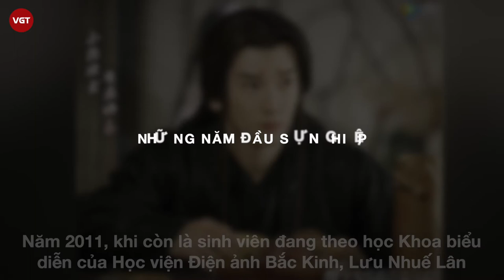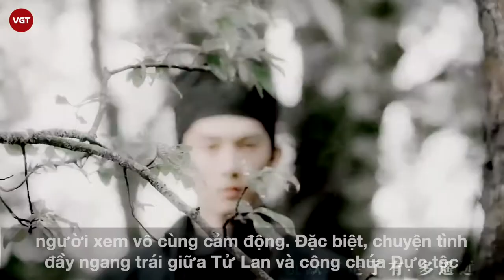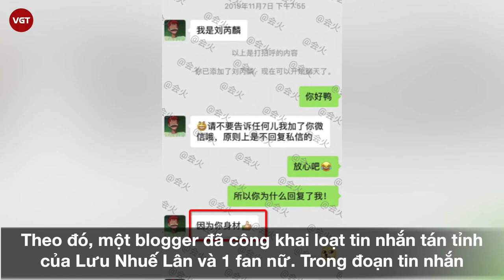Lưu Nhuế Lân | Scandal tán tỉnh fan nữ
Có thế mạnh về ngoại hình với khuôn mặt điển trai, Lưu Nhuế Lân nhận được rất nhiều sự kỳ vọng từ khán giả. Tuy nhiên, Sau gần 10 năm hoạt động, Lưu Nhuế Lân vẫn chưa thật sự gây được tiếng vang lớn như mong đợi. Đáng nói, diễn xuất của anh cũng được đánh giá là khá tốt, phải chăng, điều mà Lưu Nhuế Lân cần nhất ngay lúc này chính là một chút sự may mắn?